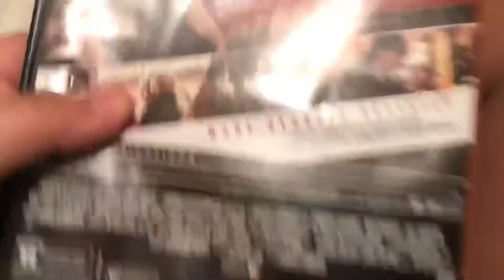Opening to red sparrow dvd